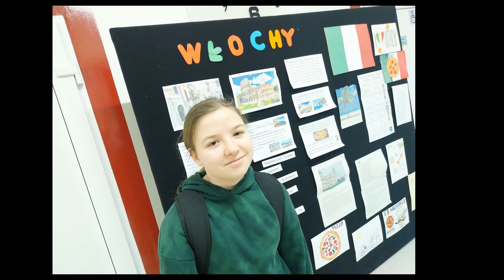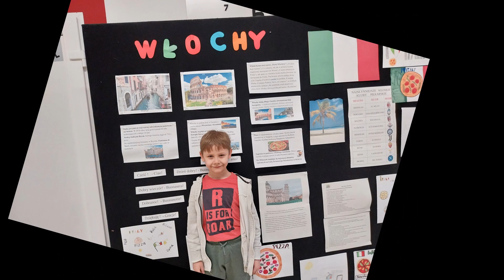DZIEŃ W BARWACH WŁOCH